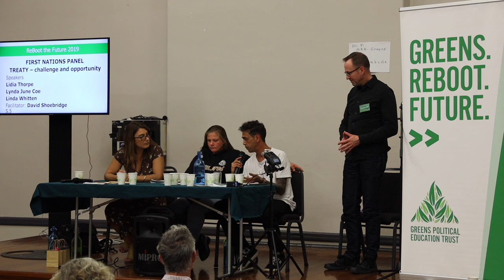NSW Greens - Reboot 2019 - First Nations Panel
Panel discussion followed by questions